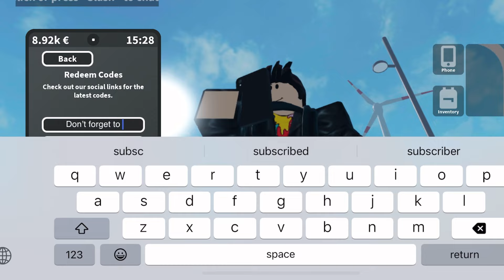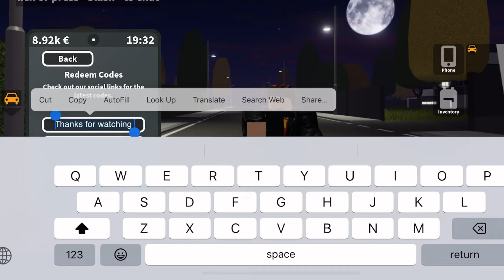*NEW* ALL WORKING CODES FOR EMERGENCY HAMBURG CODES! ROBLOX EMERGENCY HAMBURG CODES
In this video you’ll be getting all working codes in emergency hamburg in 2024! Make sure you watch till the end and enjoy!

Discussed topics;

emergency hamburg codes
codes for emergency hamburg
emergency hamburg codes 2024